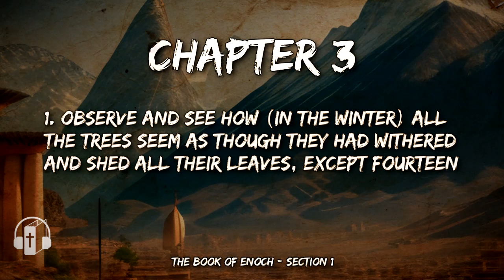Enoch Chapter 3 - The Mystery Why These 14 Trees Stay Green in Winter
Observe and see how (in the winter) all the trees seem as though they had withered and shed all their leaves, except fourteen trees, which do not lose their foliage but retain the old foliage from two to three years till the new comes.

The Book of Enoch - Chapter 3 - Section 1 Audio bible